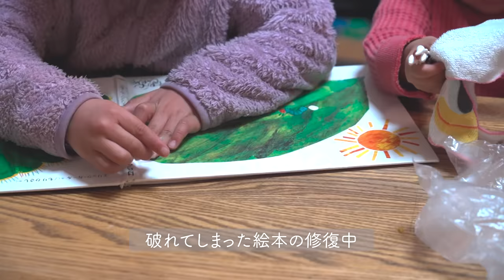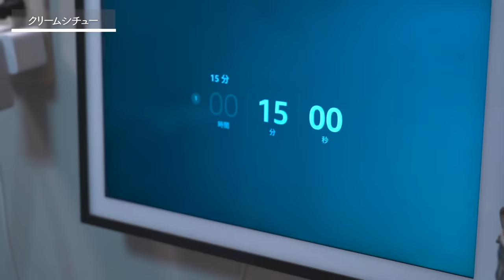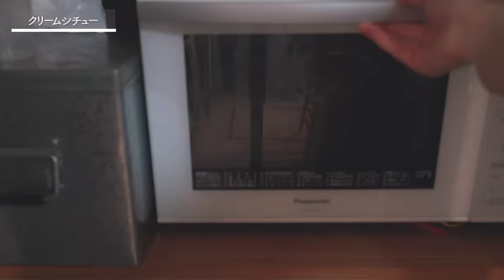【ムニエル＆シチュー】子供喜ぶ晩ご飯メニュー4品|Japanese home cooking Vlog by a mother of 5 children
５人の子供の日本のお母ちゃんが作るご飯です。

【クリームシチュー】
・鶏胸肉（塩、小麦粉）
・玉ねぎ
・人参
・ブールマニエ（小麦粉、バター）
・牛乳

【ピラフ】
・米
・玉ねぎ
・エリンギ
・ウインナー
・コンソメ
・塩

【タラのムニエル】
・タラ
・ハーブソルトor 塩
・小麦粉
・オリーブオイル
・バター

Click here for this recipe⇩
【cream stew】
・Chicken breast (salt, flour)
·onion
·carrot
·broccoli
・Potato
・Beurre manié (flour, butter)
·milk

【pilaf】
・Rice
·onion
・Eringi
・Weiner
·consomme
·salt

[Cod meuniere]
・Tara
・Herb salt or salt
·flour
·Olive oil
·butter
▶︎宮崎製作所片手鍋　Miyazaki Seisakusho one-handed pot
▶︎イワキガラスボウル　Iwaki glass bowl
▶︎Staub ブレイザー ソテーパン　28cm
▶︎SONY α７c 撮影カメラ　video camera